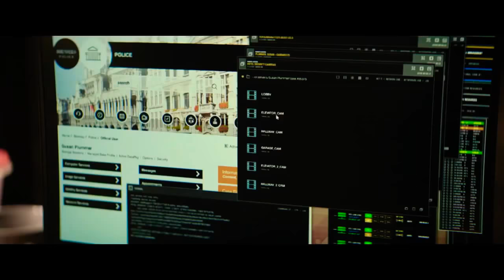O Protetor 2 | Trailer Oficial (Dublado) Sony Pictures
O Protetor 2 | Trailer Oficial (Dublado)
Sony Pictures. Somos a melhor opção para quem busca trailers de filmes e séries  assim que eles são lançados.